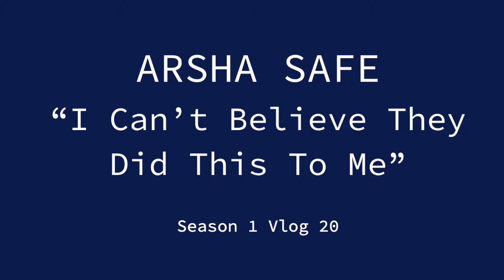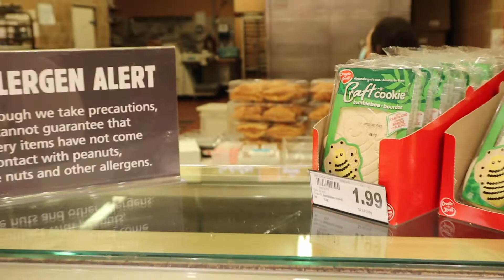I can't believe they did THIS to me!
For our last birthday vlog of the season, my friends blindfold me and surprise me with a wonderful present. But of course, you will witness their planning stage and where they messed up. Hope you enjoy :)

Shoutout to Ayomilly for letting me use his song. You can find him on all music platforms

Song: Testin Me by Ayo Milly